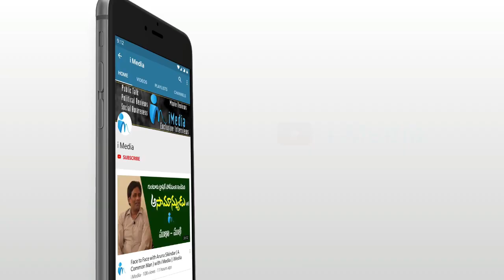చంద్రబాబూ అసెంబ్లీకి రా.. నీకు పగిలిపోద్ది.. || Minister Kanna Babu challenge to CBN || iMedia